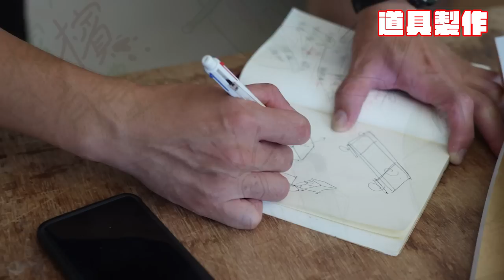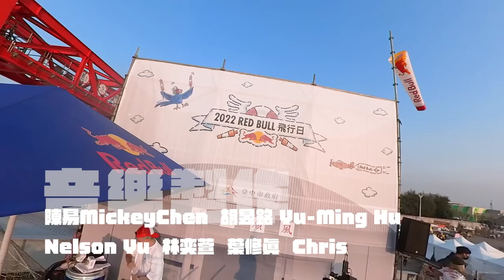衝出新高度！Red Bull飛行日！！漂丿榔子漢，就用雙腳飛出20公尺~【哲睿Jerry】【miss yu |小u】【天母馮迪索】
歷經2個月製作，做出完全沒有空力學的飛行器，就靠我的彈跳力飛出新高度。前期製作也動用超多人力製作道具，另一組人員製作音樂，在多方辛苦下完成了這次飛行~~

器材：
Sony A74
Sony A7S2
DJI Mini 3 PRO
GOPRO HERO10